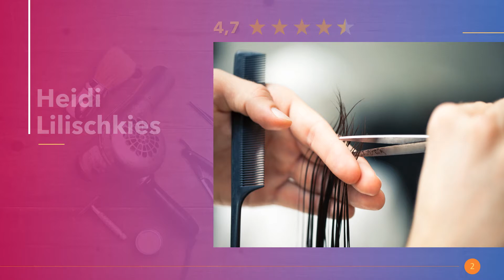Friseure in Wermelskirchen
Die angesagtesten Friseursalons mit Hairstylisten für Frisuren mit Locken für mittel oder kurze Haare. Ab zum Haarschnitt und feiern mit neuem Haircut in Wermelskirchen.

Hier in Wermelskirchen findest du die besten Kinderspielplätze.